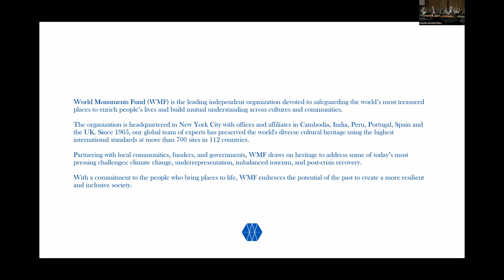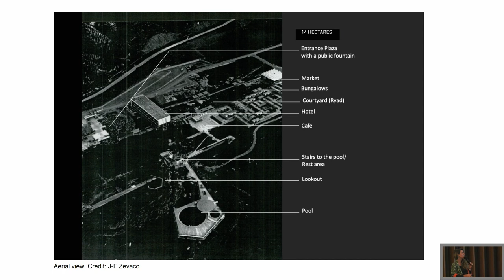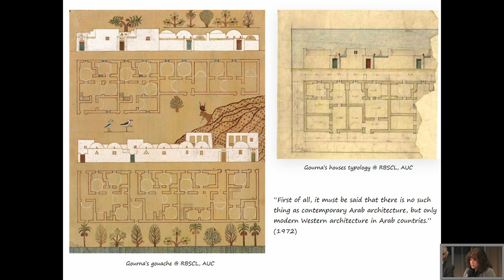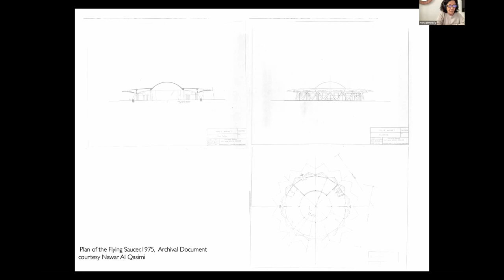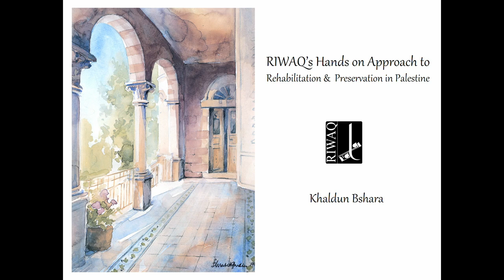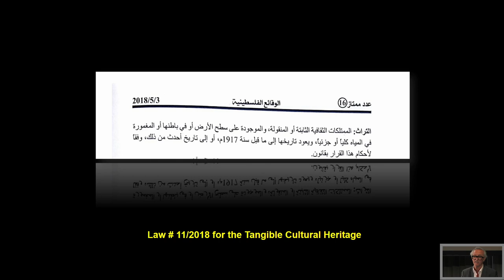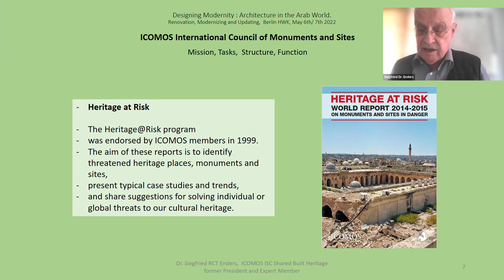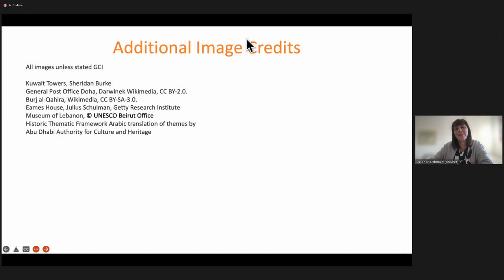Renovation, Modernizing and Updating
On the 6th and 7th of May 2022, the Goethe-Institut Ramallah organized a symposium for the launch of the book "Designing Modernity: Architecture in the Arab World 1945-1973"at the House of World Cultures (HKW) in Berlin. The authors on-site together with international speakers online discussed various issues such as the preservation and the accessibility of historical resources, activism for preservation, modes of preservation and modernizing in addition to other topics.

Fifth Session: Renovation, Modernizing and Updating

Speakers:

1. Alessandra Peruzzetto- World Monument Fund
Talk: World Monuments Fund and Modern Heritage

2. Aziza Chaouni- Aziza Chaouni Projects
Talk: An architect engaging with the past and future of Sidi Harazem, Morocco

3. Leïla el-Wakil- University of Geneva
Talk: The case of New Gourna by Hassan Fathy, Egypt

4. Mona El-Mousfy- SpaceContinuum/Sharjah Art Foundation
Talk:The renovation and adaptive reuse of the Flying Saucer in Sharjah

5. Khaldun Bshara- Riwaq Centre, Ramallah
Talk: Riwaq Centre for Architectural Conservation

6. Siegfried RCT Enders– ICOMOS International Scientific Committee on Shared Built Heritage
Talk: International cooperation in the preservation and restoration of cultural monuments. The role of ICOMOS and other NGOs.

7. Susan Macdonald- Getty Foundation, Los Angeles
Talk: Recycle, repurpose, reuse, renew and conserve: a future for our modern heritage